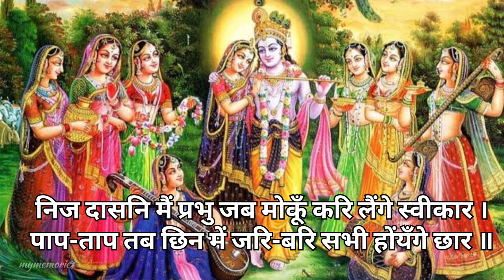dayamayi mohi dasta | Pad Ratnakar sri hanumana prasad poddara#youtube#trending#viral#video#yt#short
78 dayamayi mohi dasta | Pad Ratnakar sri hanumana prasad poddara#youtube#trending#viral#video#yt#krishna#radhakrishna#devotionalsongs#devotional#viral#viralvideo#vlog#trend#love#like#song#youtubevideo#ytshort#ytshorts#yts#mymemories